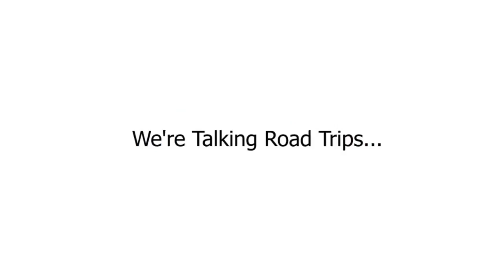Road Trip Stories with Dad Chat Dad 2 0 Summit in San Franci